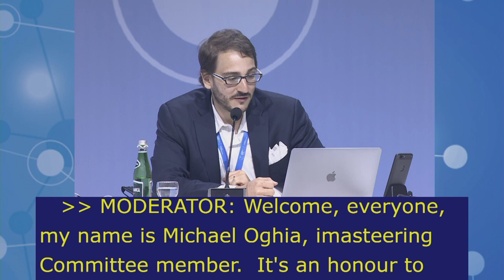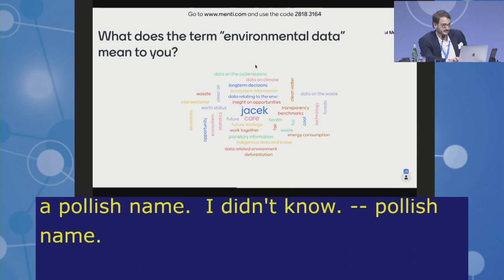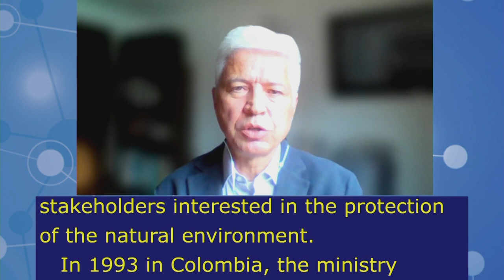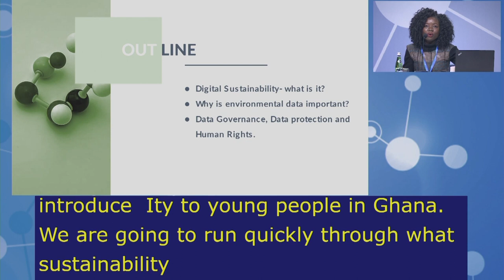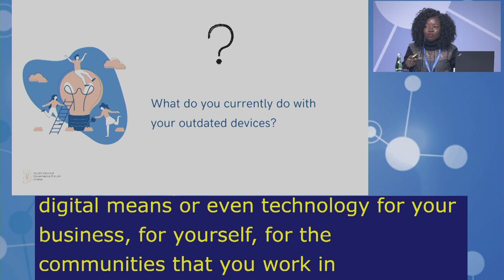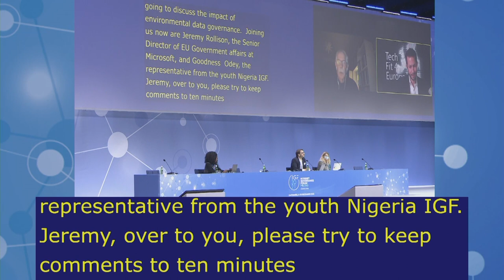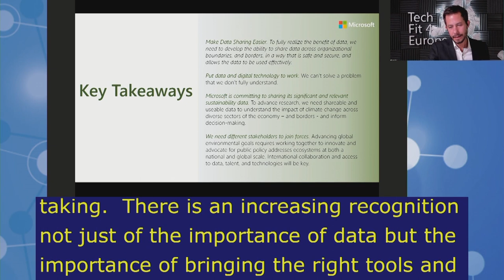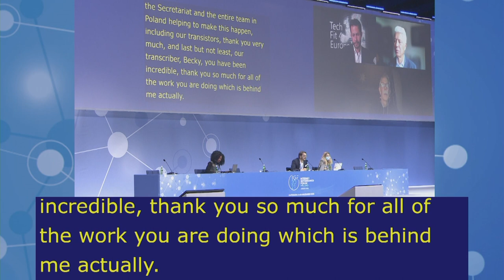IGF2021 – Day 3 - Plenary – MS: ENVIRONMENTAL SUSTAINABILITY & CLIMATE - Floor